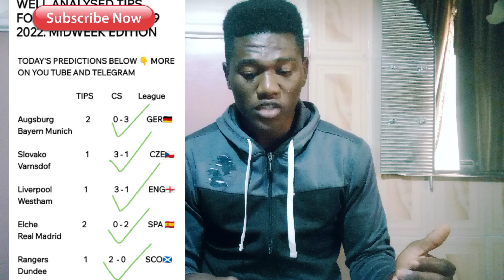Free Football Tips Today Football predictions today 20/10/2022 | Soccer predictions for today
FOOTBALL PREDICTIONS TODAY FREE 20 October 2022.
prediction match
South​ AmericaPrediction
BrazilSerie​ APredictionPrediction
Today's Football Predictions 15th August 2022 Best Betting Tips For Today Over 90% wining Rate, FOOTBALL PREDICTIONS TODAY|BETTING TIPS|HOW TO WIN BET|BETTING STRATEGY|SOCCER PREDICTIONS|BETTING.How to win bet everyday|Betting Strategy .